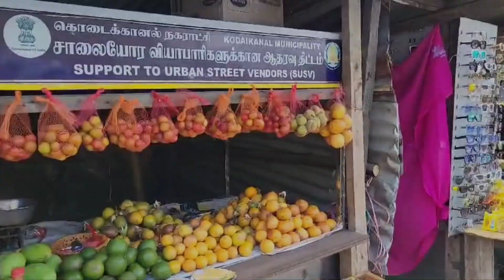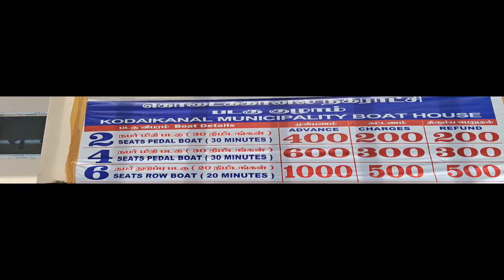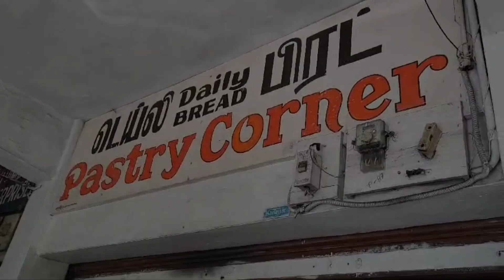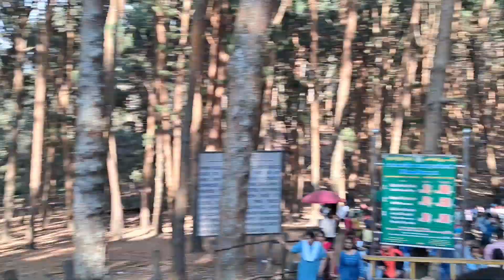vlog | Family Trip To Kodaikanal | குறிஞ்சி ஆண்டவர் கோவில் கொடைக்கானல்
Friends, hope you all like this video ,so see you all in my next video .